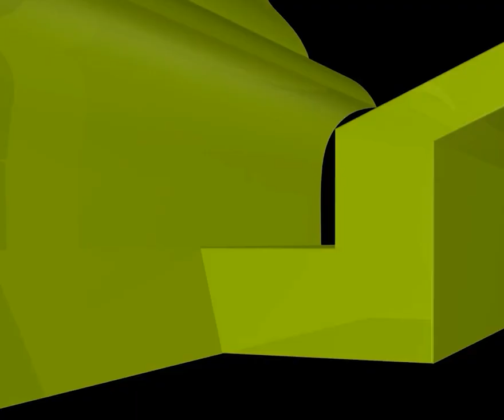সন্তান পালক নেয়ার জায়েজ পদ্ধতি কী? new waz II waj II Sheikh ahmadullah